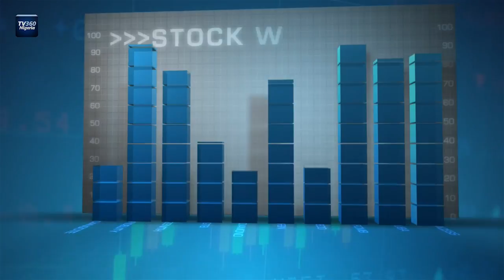Nigeria Stock Market review for July 3, 2019